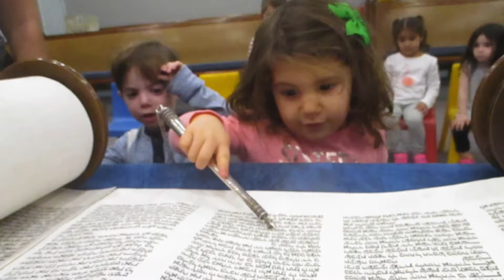Beth El New Rochelle